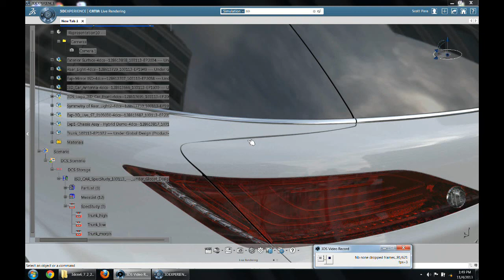3DCS for CATIA V6 Rigid Deformation (tolerances) Specification Study [Spec Study]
3DCS for V6 gives you two options for visualization. Use built in live rendering to view your product in stunning scenes incorporating variation to check for fit and finish, or to determine design objectives.

Alternatively, use 3DCS Visualization Export to send your model downstream to a high end visualization tool such as 3DEXCITE's DeltaGen or VRED, and let your artists make life like photographic quality images to see manufacturing possibilities.